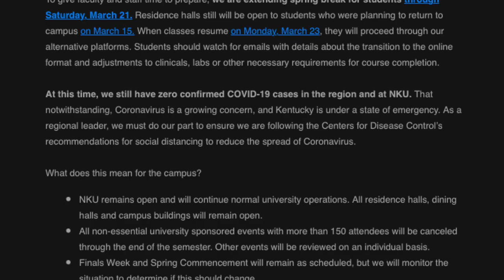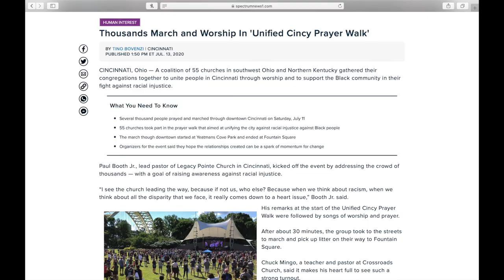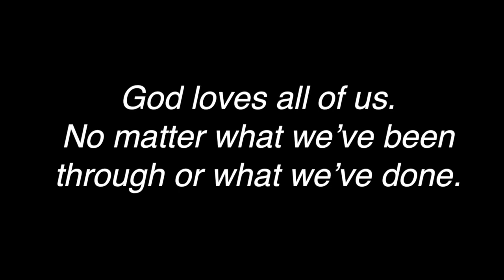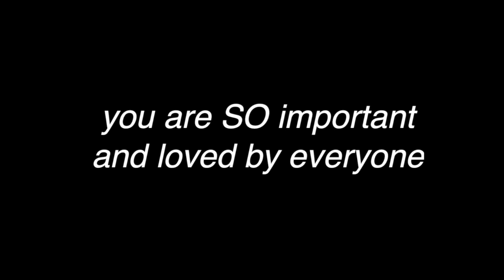my 2020.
it's been a long time since i uploaded a video, but hey is a little recap of my 2020, the craziest year yet. i love you all so much and im praying and hoping that God blesses all of you for 2021.